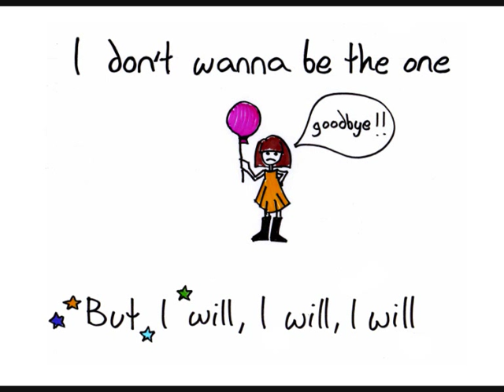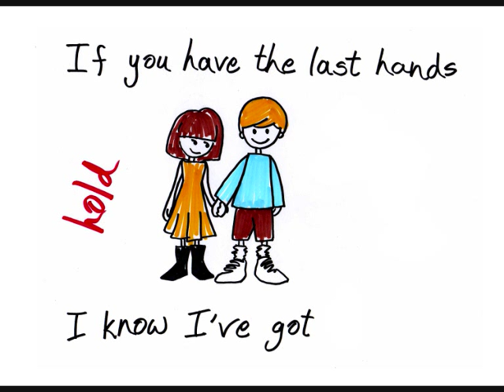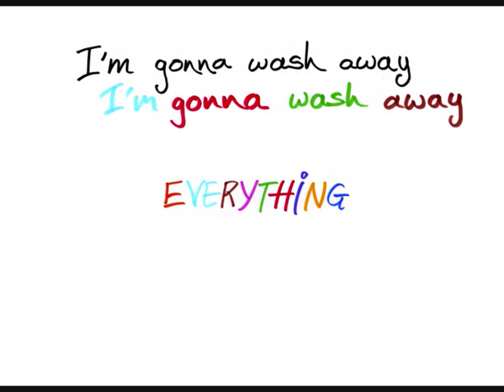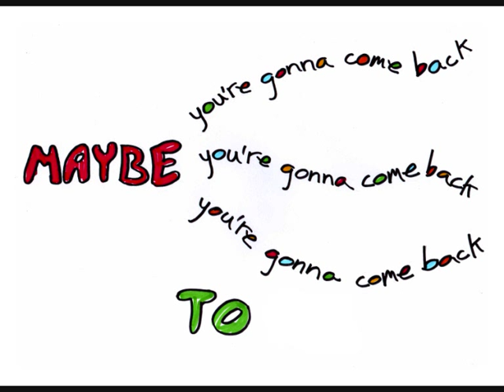Maybe - Ingrid Michaelson (animation)